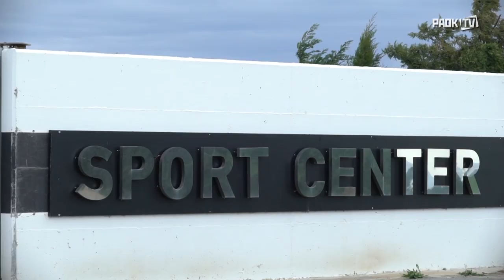2 Vs 2 και δίτερμα σε slow motion - PAOK TV